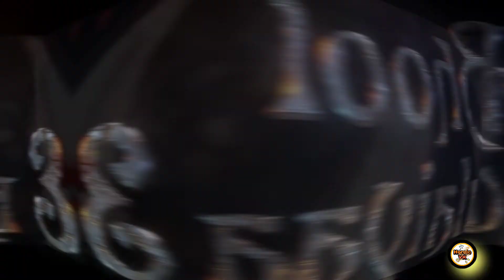ROOH BABA IS BACK ☠😈 : BHOOL BHULAIYAA 3 : Announcement Magar Kyon 🤔 !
Hey Guy's welcome to Heroic VK !

BhoolBhulaiyaa3 Ki Announcement Toh

Sunn He Liye Hoge Magar Aise Kya Jaldi Thi Yaar Abhi 2022 Me Toh Dekhi Thi Kya Baat Ho Gye Jo Achanak Say Announce ho Gya Khair Koye Na Video Me Baat Keya Hai.
Aap Ke Kya Thoughts Hai Comment Karke Btao Yaaro.